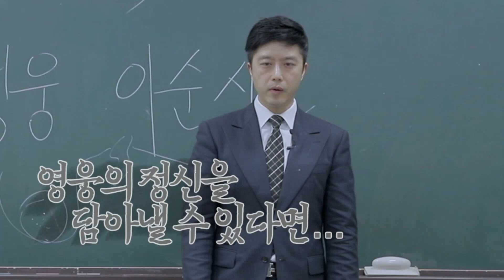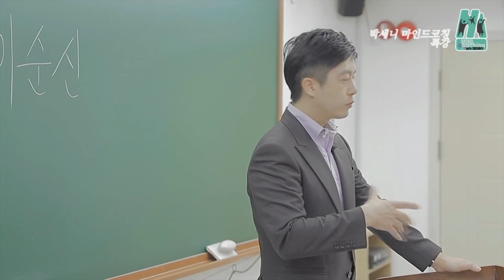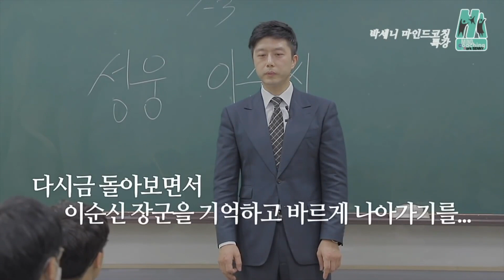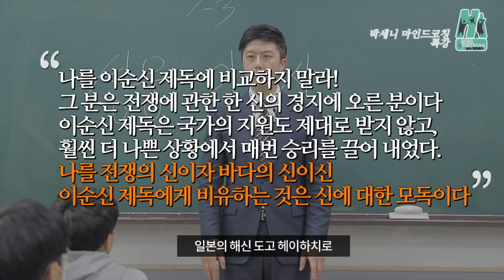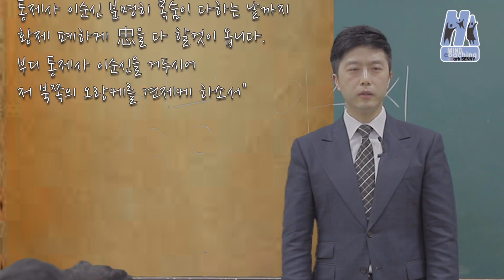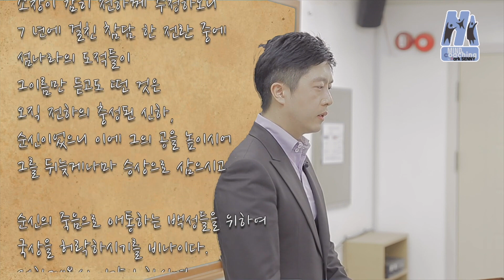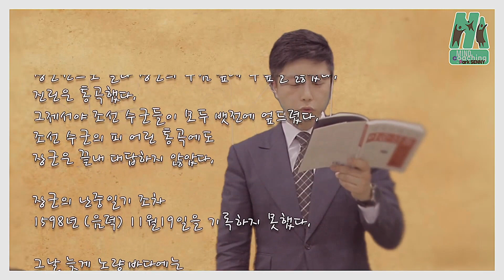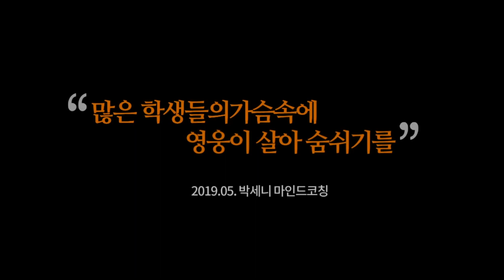당신이 일본인보다 모르고 살고 있는 영웅 이순신("그걸 몰라주면 후레자식들이지." 영화 명량 中), 이순신장군 특강합본 -박세니마인드코칭-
1️⃣20만 독자를 감동시킨 베스트셀러 작가, 박세니

✨'어웨이크' 도서 구매하기

✨'멘탈을 바꿔야 인생이 바뀐다' 도서 구매하기

2️⃣ 깨어난 자들의 커뮤니티, 어웨이커 클럽 멤버십

3️⃣ 2004년부터 현재까지, 수만 명의 인생을 바꾼 전설의 심리수업

✨쎈멘탈 현장 강의

✨쎈멘탈 온라인 강의

💕 어떤 영역에서든 큰 결실을 내기 위해서는 반드시 강력한 멘탈을 가지고 있어야 합니다. 세계 최고의 자리에 있는 사람들 중 멘탈이 약한 사람은 없습니다.

20대 때부터 사람들의 무의식을 변화시키며, 멋진 삶을 살아가도록 돕는 일을 해왔습니다. 저는 “생각만 해도 이루어진다”, “나는 무조건 잘 된다” 등의 실체 없는 긍정주의자가 아닙니다.

실전으로 부딪히는 방법, 성과를 내는 방법을 알려드리겠습니다. 박세니마인드코칭의 컨텐츠를 정주행하시는 것 만으로도 학업, 사업, 일상 등 모든 영역에서 큰 결실을 내실 수 있으리라 확신합니다.

* 3:52~3:55 에 나오는 어진은 선조가 아닌 정조의 어진입니다. 착오를 일으켜 죄송합니다.

개인상담 및 센터그룹지도 문의 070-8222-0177 혹은
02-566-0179로 문의 주시면 됩니다. 감사합니다.
서울 강남구 선릉로 513  9층 (선릉역 7번출구)